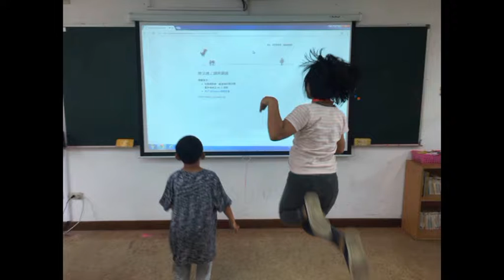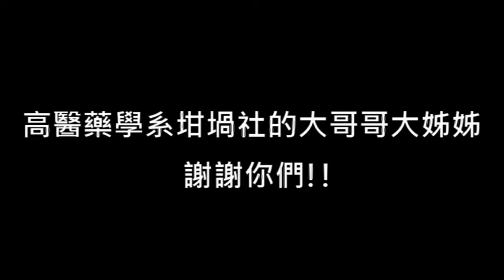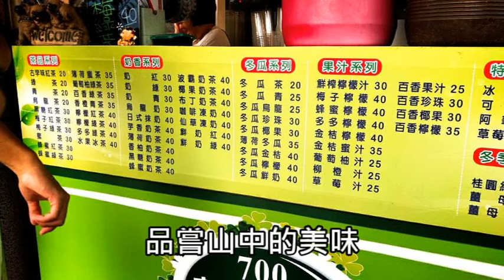高醫大-那瑪夏民權國小衛教育樂營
高雄醫學大學USR那瑪夏計畫主軸二